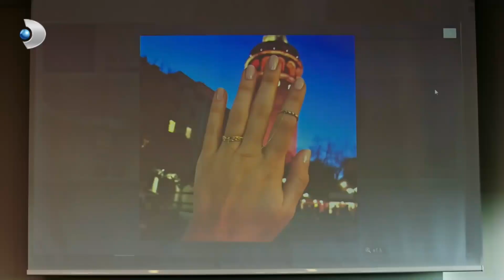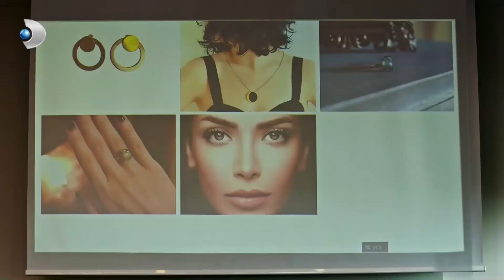Yelda, Muhsin'e Ayşe'yi Şikayet Ediyor! - Afili Aşk Özel Bölüm